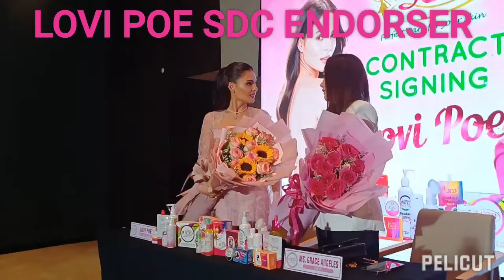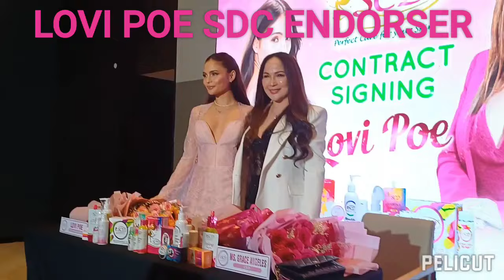NEGOSYANTE NAGULAT SA UGALI NI LOVI POE!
Video Editor
LOVI POE
Winner ang contract renewal ni Lovi Poe bilang endorser ng SDC Skin Care, ha! Super love siya ng CEO na si Grace Angeles. Bukod daw sa maganda, seksi, super bait pa sa mga fans. At yes, wala silang planong bitawan si Lovi as endorser nila. By the way, may movie rin si Lovi with Jameson Blake, JM de Guzman, ang Guilty Pleasure. Abangan!